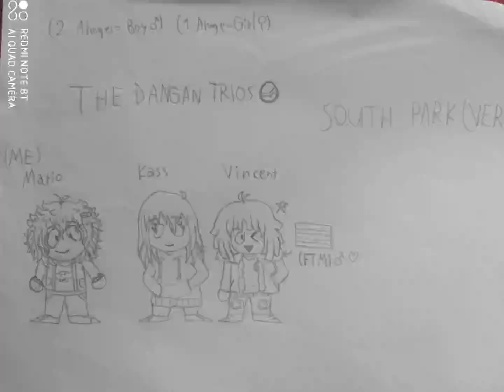Some New Drawings I made in art class 🎨✨